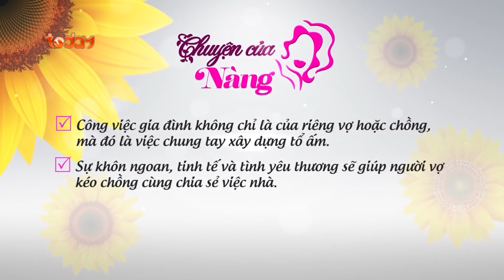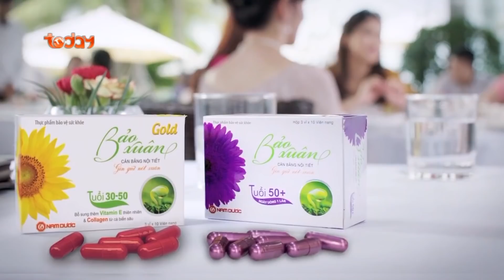CHUYỆN CỦA NÀNG - SỐ 129